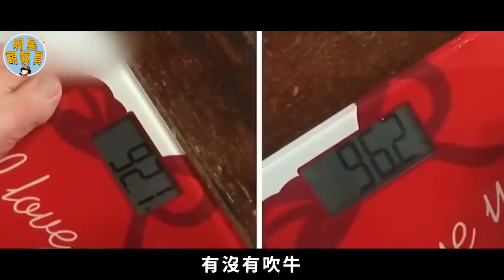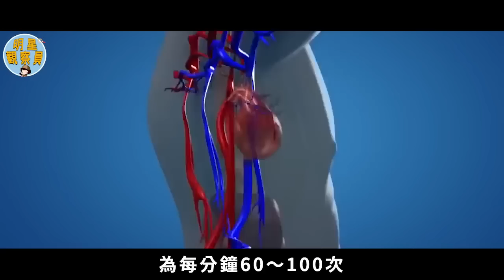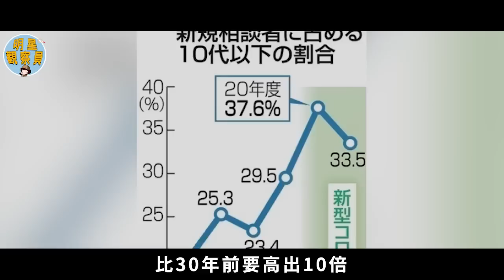女子為減肥被綁成木乃伊？！四年後拆開，看到效果後眾人集體傻眼！丨明星觀察員丨減肥